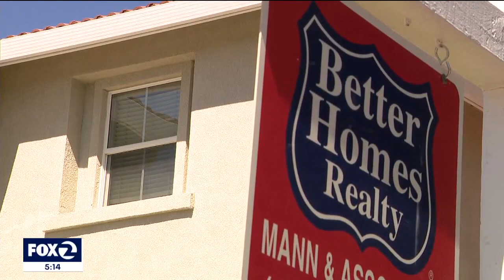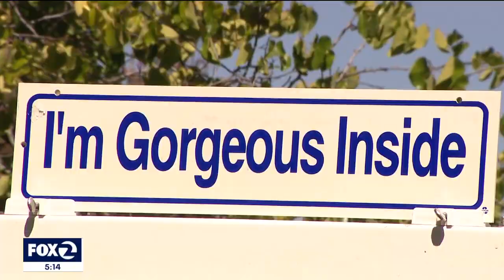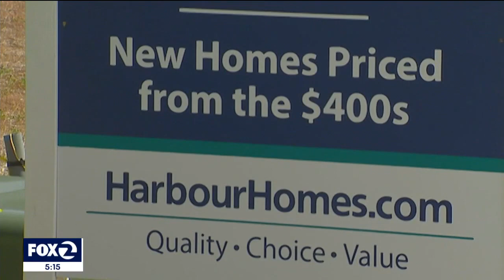Home prices may have bottomed out: Report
The National Association of Realtors reports that with July home prices, nationally, the latest figures were almost 2% higher than in July of last year. However, Western states did not do as well so far.